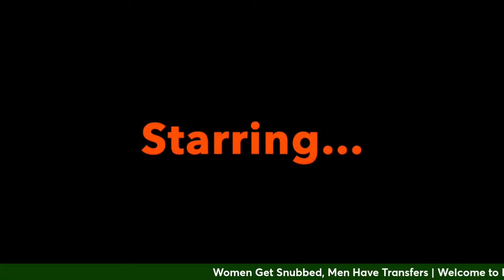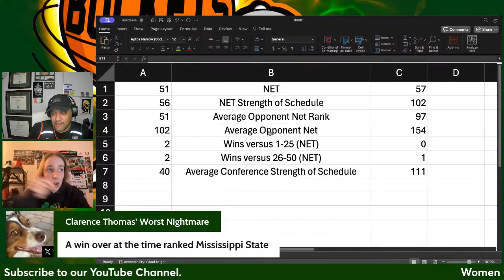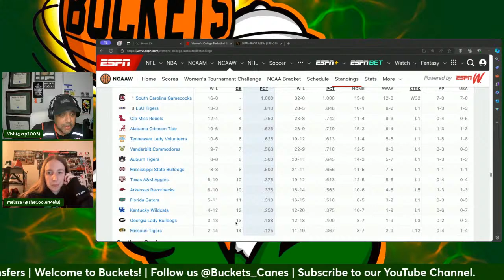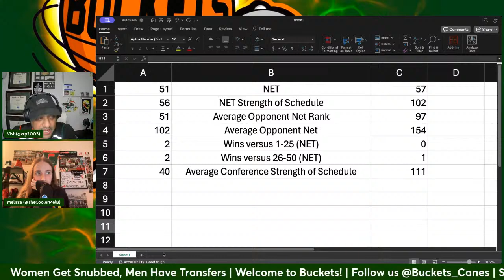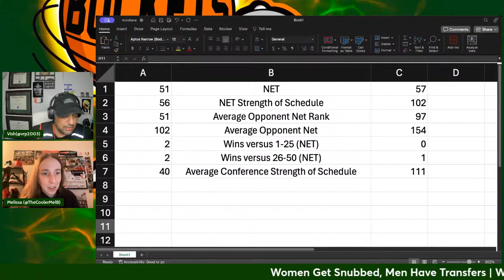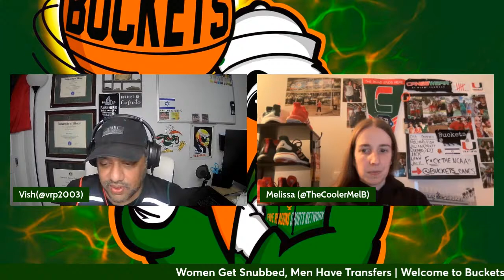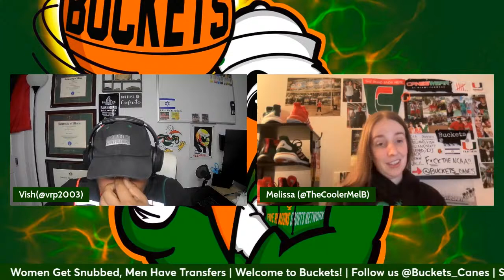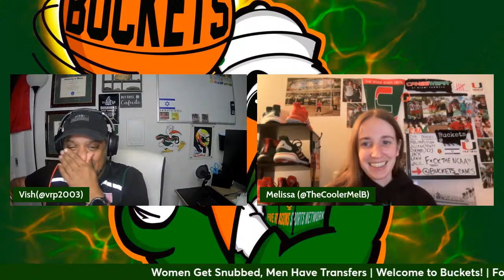Miami Hurricanes Women Get Snubbed and 4 Men Enter the Portal | Buckets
We try to make sense of a senseless tournament committee decision. Plus, some surprises as portal season begins.